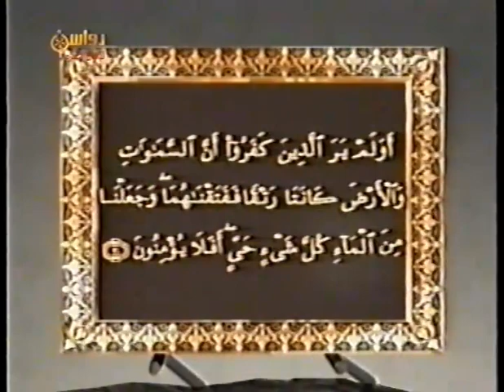برنامج الأرض فى القران 21